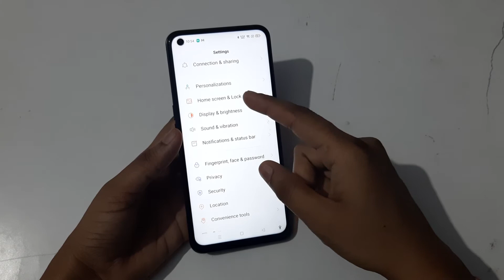Oppo A74 setting | how to show battery percentage | battery percentage Kaise nikale